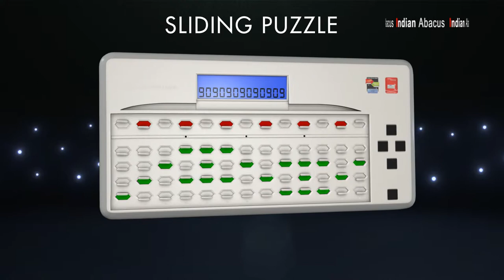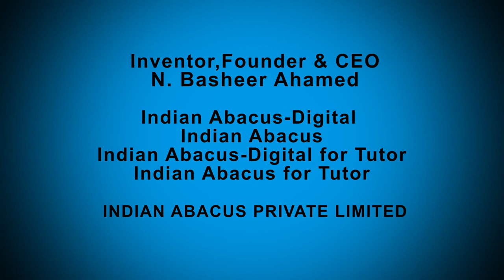Abacus Product promo 1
Indian Abacus Pvt. Ltd. has introduced for the first time in the world Indian Abacus Non Digital and digital versions which are the new generation tools which open an era new for abacus as a tool. Similarly the Indian Abacus program opens a new beginning to the learning of abacus based calculations. The advanced features of Indian Abacus make it possible. The clearly cut out colour images for numbers / values make the learning easier and faster. Indian Abacus design features enable children to capture images without much effort and anchor in memory better and faster. Indian Abacus thus takes the abacus calculation experience to a new level which has not been hither-to heard of.
Indian Abacus - digital version meant for students changes the total scenario of Abacus learning, as the tool enables children to learn abacus computation on-line by accessing the website using computer/laptop. Learning, practicing and taking assessments are all possible. The change that is brought about in learning environment for abacus learning is something unheard of till now. Indian Abacus - digital therefore enables children to learn more efficiently and effectively and the learning can happen anytime, anywhere & at the pace at which every child wants to learn.
While learning off-line, the student could see the numbers and values which appear on the LCD corresponding to the slider movements. The facility enables self-learning possible; helps in checking the answers, a feature that will enhance the child's confidence enormously.
Indian Abacus - digital version meant for teachers is again a replica of Indian Abacus - digital meant for students except that the Teacher's version is bigger in size which makes it possible for the abacus tutor to train more efficiently and effectively.
The other highlight in the Indian Abacus - digital teacher version is that for giving oral sums and for timing the activities the tutor can tune in the facility provided within the device, which the tutor can operate using a remote control to bring out oral audio outputs calling out sums. The activities could be timed as required and the devise regulates the activity perfectly and thus makes the tutor use the device very effectively supplementing to the training provided to the children.
The Indian Abacus Non Digital and digital versions are therefore a class apart, giving new dimensions to the abacus learning for an era new. Indian Abacus Pvt. Ltd., with the products of the latest technology and the program/course carefully prepared offers to the willing & promising entrepreneurs National, State, ,Franchise and Abacus Tutors opportunities.